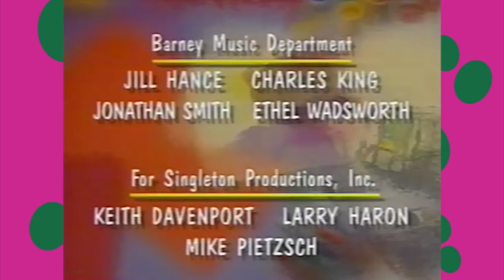Barney & Friends: Anyway You Slice It!💜💚💛 | Season 3, Episode 6 | Full Episode | SUBSCRIBE